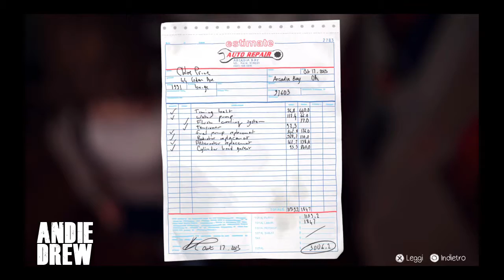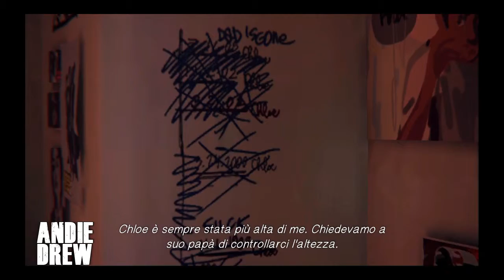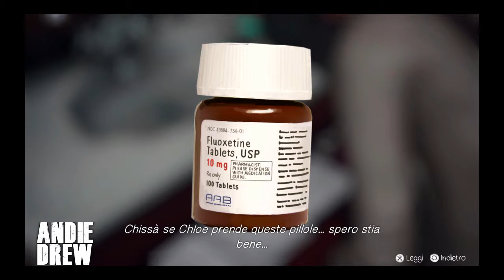Life Is Strange #7 - CHLOE QUANTO CAZZO TI LAMENTI - [PS4 ITA]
In questa parte 7 di Life Is Strange, Chloe si lamenta per tutti e quindici i minuti di video e porta a casa sua Max dove fanno le hipsters e si divertono.
Cosa succederà dopo. ?